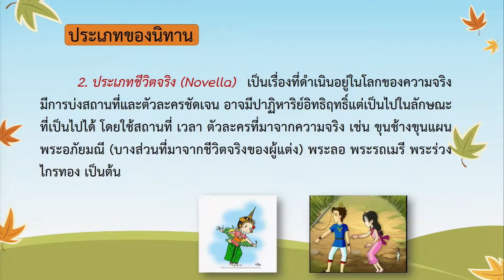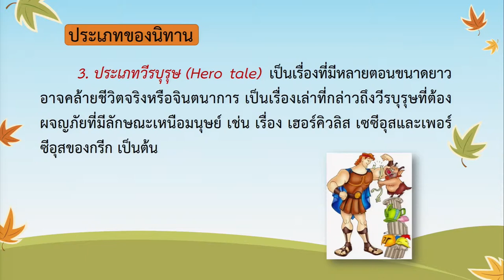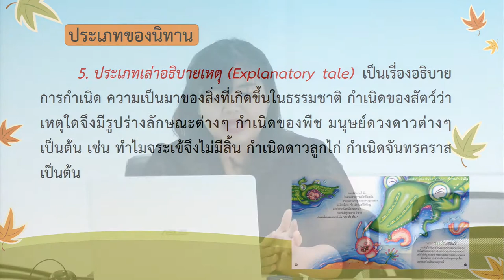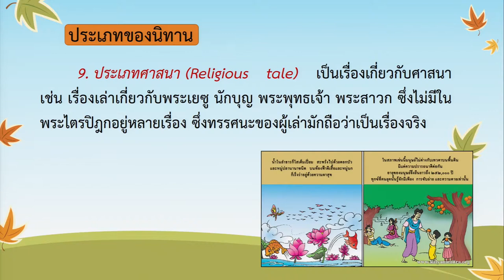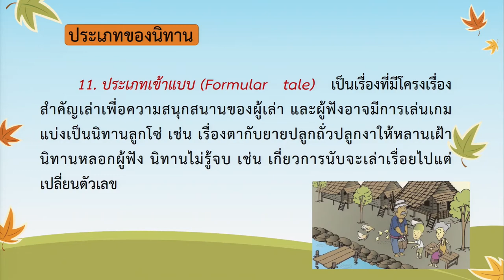KKU 008 chapter6 clip2